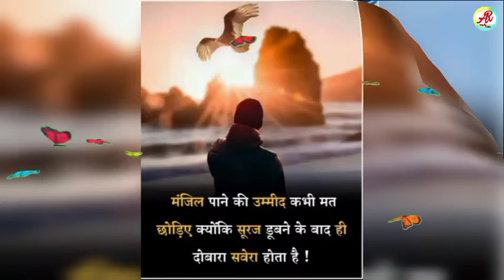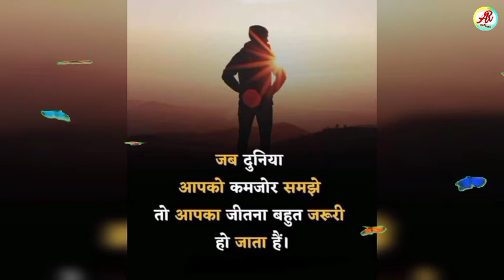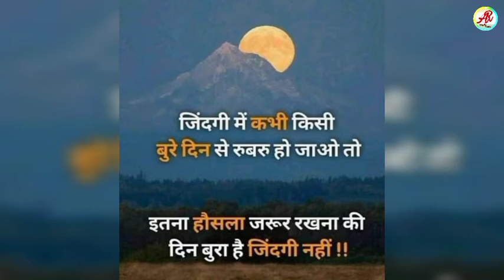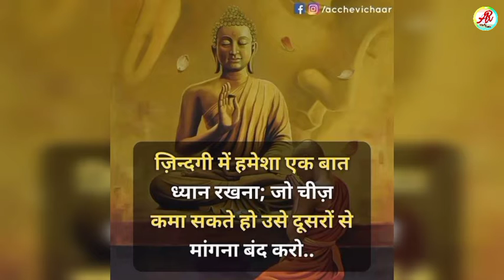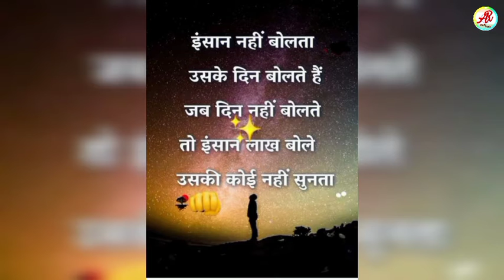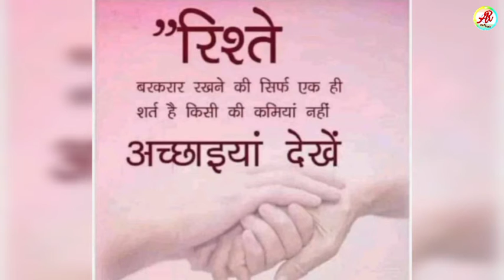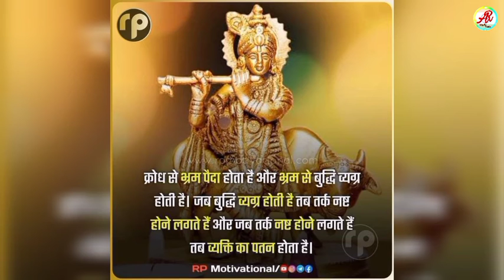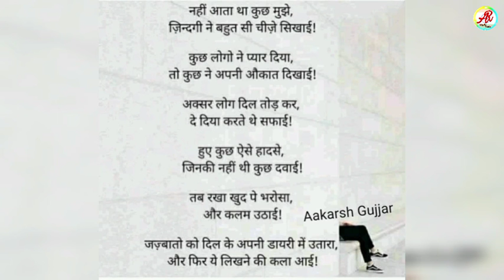Most inspirational motivational quotes hindi 2021 | Heart touching video | life quotes | new Status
motivational song
ias motivational video
ias motivational quotes
Bodybuilding motivation
A2 motivation
Study motivation
Workout Motivational Video
Workout Motivational Video 2021
Maheshwari Best Motivational Quotes. Sandeep Maheshwari Most Inspirational Quotes. Sandeep Maheshwari Most Inspirational and Motivational Quotes. sandeep Maheshwari Best Motivational Video of Sandeep Maheshwari Hard work Motivational Video 2021. Maheshwari 2021 || jeetfix workout Motivational Video. jeetfix most powerful motivational Videos 2021 // jeetfix Inspirational video // Jeetfix best study Motivational Video 2021 / jeetfix hard study Motivation 2021
new best Motivational Quotes in Hindi 2021
Motivational Video // New Motivational Video // Hard work Motivational Video 2021
New Inspirational Quotes 2021
new Motivational Quotes 2021
new great man Quotes 2021
Great men Quotes video 2021
Latest most Inspirational Quotes video
Great leader Inspirational Quotes 2021
new Motivational story 2021
new Inspirational story video
Elon Musk Quotes 2021 || Elon musk Motivational Quotes video 2021 || Elon musk biography 2021 || Elon Musk Lifestory 2021 || Elon Musk life style 2021 || Most powerful motivational quotes 2021
New Most Powerful Morning Motivational Quotes Video 2021 // Inspirational Quotes Hindi 2021. Motivation
मोटिवेशन विडियो २०२०
एलन मस्क मोटीवेशन २०२०
एमडी मोटिवेशन २०२०
Elon musk new Motivational videos 2021
Elon musk Motivation
Md Motivation
Breakup Motivation 2021
Sonu Sharma Motivational videos 2021
Motivation videos
IAS Motivational Videos 2021
Workout Motivation
Motivational videos 2021
Motivational Quotes Hindi 2021
Gym new Motivational videos 2021
new Inspirational storyias motivational song
ias motivational video
ias motivational quotes
Bodybuilding motivation
A2 motivation
Study motivation